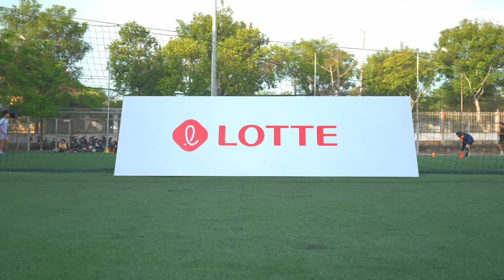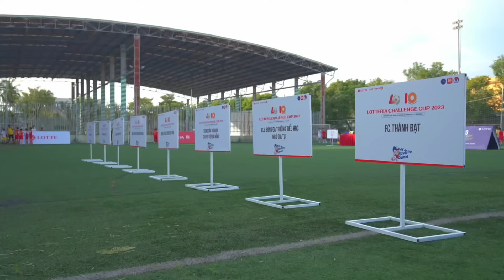Team DKP đi đà nẵng tìm kiếm tài năng bóng đá , xuất hiện Messi Đà Nẵng đá ghi bàn cực đỉnh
Đỗ Kim Phúc đi đà nẵng xem giải Lotteria Challegene Cup xuất hiện dàn Messi Đà Nẵng với khả năng ghi bàn siêu đẹp